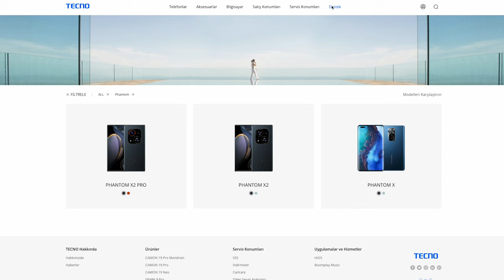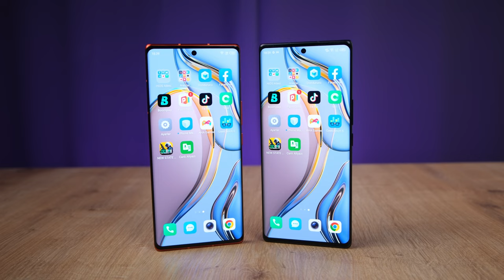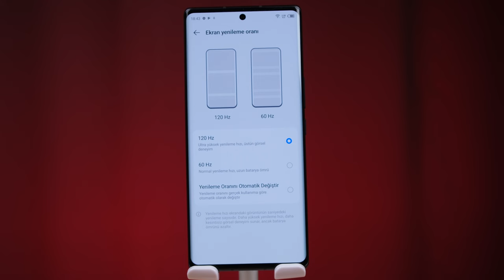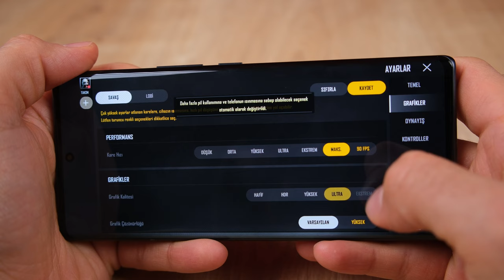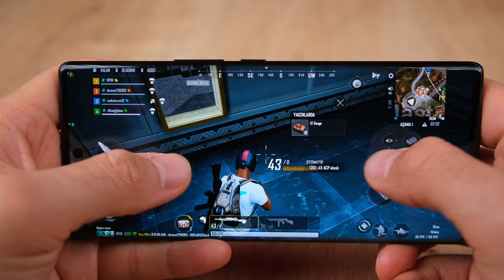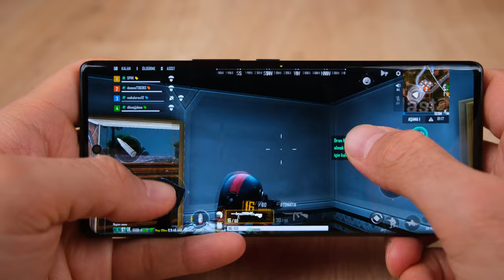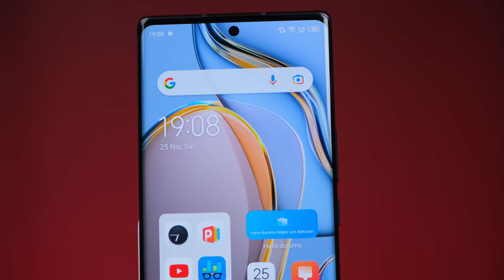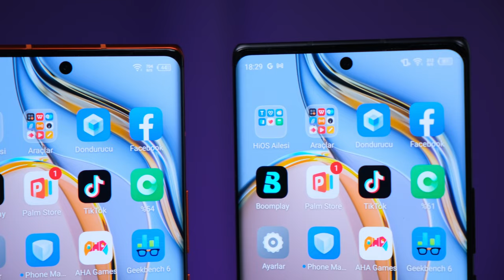Dünyada TEK! | TECNO PHANTOM X2 PRO & TECNO PHANTOM X2 İnceleme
TECNO PHANTOM X2 ve TECNO PHANTOM X2 PRO inceleme videosunda tecno phantom x2 ve tecno phantom x2 pro özellikleri, fiyatı ve görüşlerimin yer aldığı incelemesi ile karşınızdayım. tecno phantom x2 ve tecno phantom x2 pro hakkında tüm merak ettiğiniz sorulara bu videoda yanıt veriyor olduğumu düşünüyorum. tecno phantom x2 ve tecno phantom x2 pro kutu  açılışı ve kutu içeriği konularına da değindiğim bu videoda tarafsız bir şekilde telefonu sizlere aktardım. Yorumlar bölümünden cihaz hakkında aklınıza takılanları sormayı unutmayın.